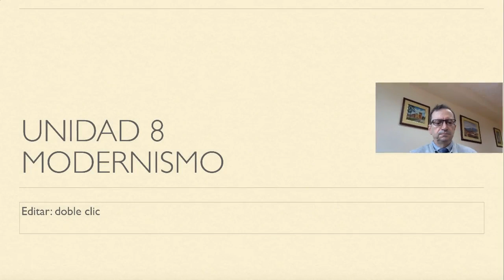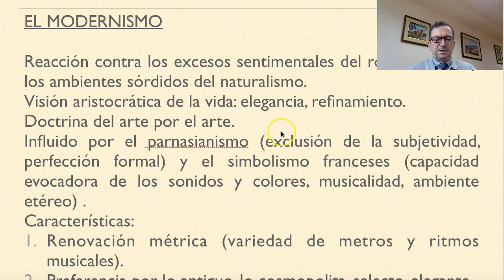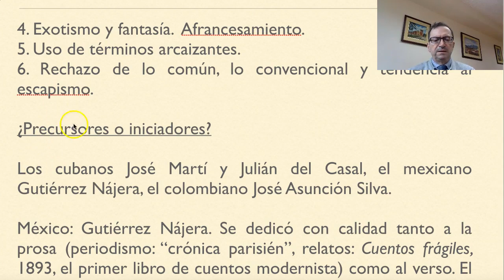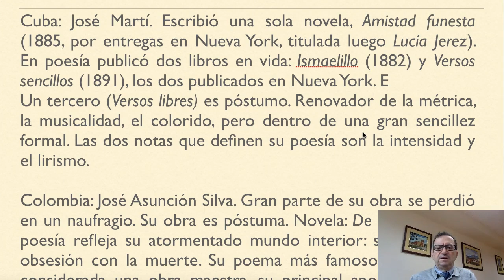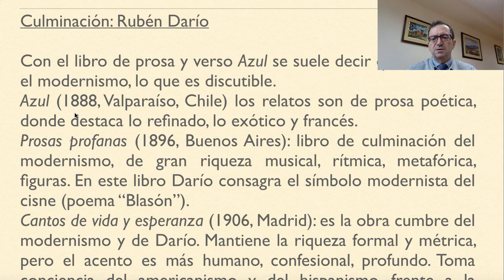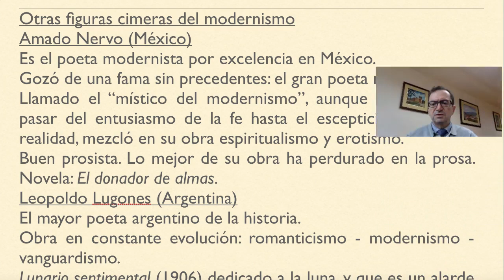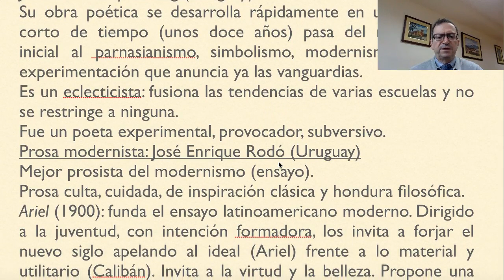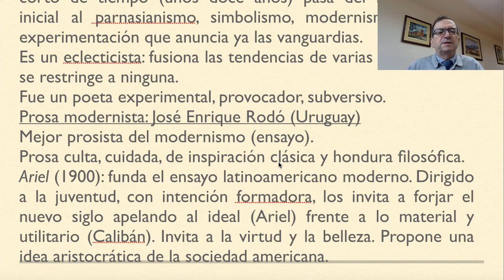UTPL, MICROVIDEOS [(LENGUA Y LITERATURA) (LITERATURA HISPANOAMERICANA)]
Ciencias de la Educación - Lengua y Literatura
Literatura Hispanoamericana
Santiago Acosta Aide
El modernismo